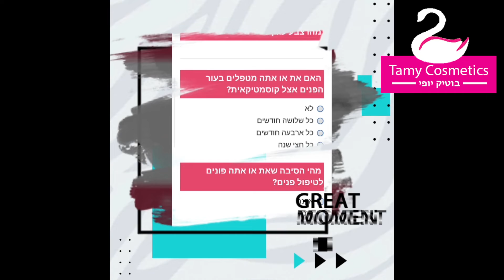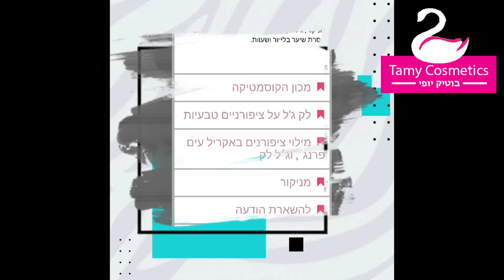Magic design studio: Tamy Cosmetics-בוטיק יופי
מה המצב אנשימים הנה עוד סרטון הועלה עבורכם מי תוך הערוץ הרשמי שלי עם גם אתם רוצים להופיע באלבום העיצובים החדש שלי כל מה שאתם צריכים לעשות זה לשלוח לי הודעה בעמוד הרשמי שלי עם מספר טלפון שלכם ותמונה שלכם באיכות טובה וכל עיצוב אחד אתם מקבלים מתנה.

לפרטים נוספים חפשו: גיא קריב מעצב גרפי בפייסבוק ובאינסטגרם
או פשוט תורידו את האפליקציה של magic design studio בחנות האפליקציות של google play.